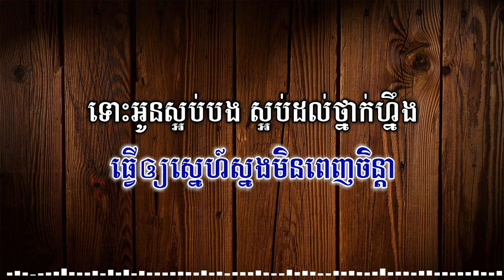ចង់ប្រាប់ថាស្នេហ៍ ភ្លេង សុទ្ធ | Jong Brab Tha Sne [ Karaoke Plengsot ]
ចង់ប្រាប់ថាស្នេហ៍ ភ្លេង សុទ្ធ | Jong Brab Tha Sne [ Karaoke Plengsot ]SOMBO_PLENG_SOT